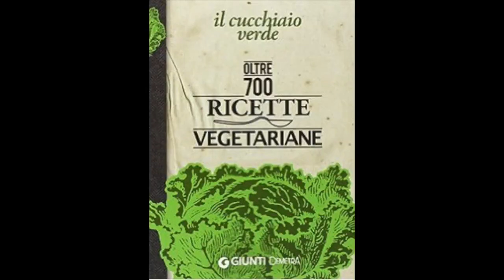Buon NAtale da Noi e REGALINO PER VOI!!!! 2C+K